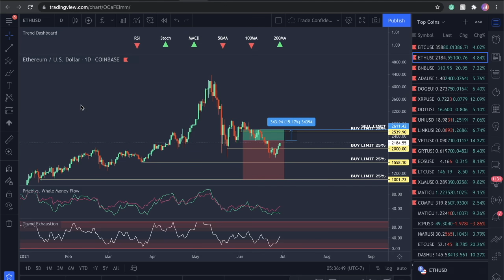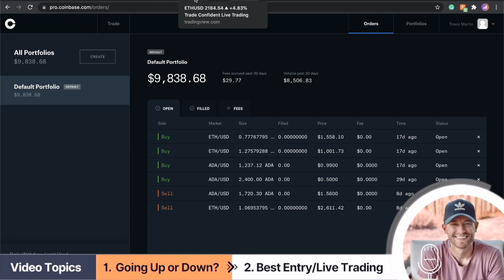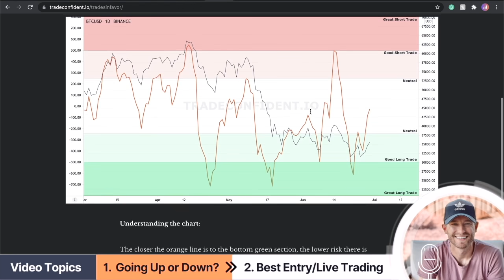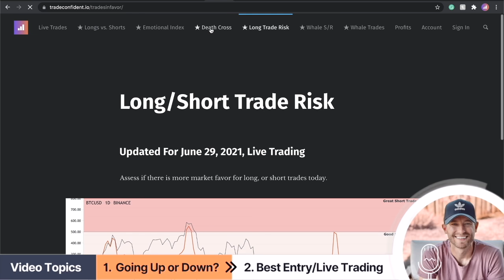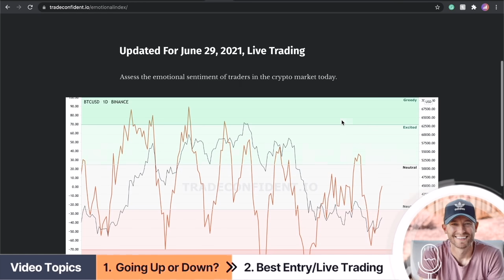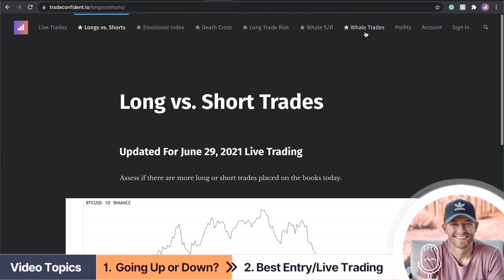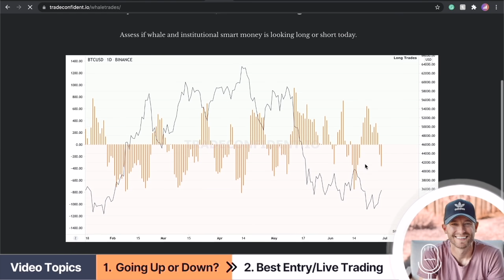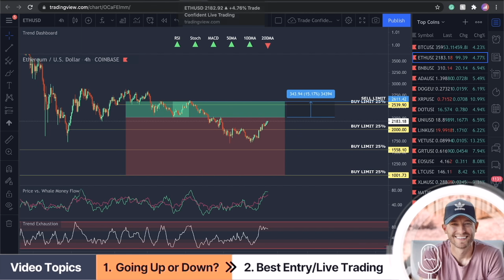ETHEREUM - "POSSIBLE 25% CRASH SOON!?" HERE'S THE PROOF!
Topics

👉 The platform I use to track my crypto taxes:
Use this code to save yourself 10%: CRYPTOTAX10